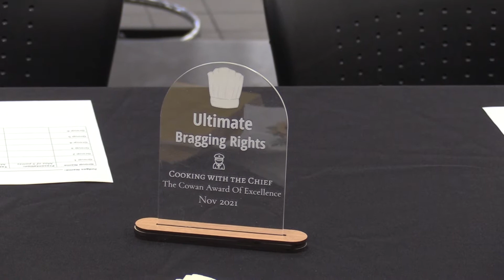Chopped with Cops!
L2IC Culinary takes on Chief Cowan!